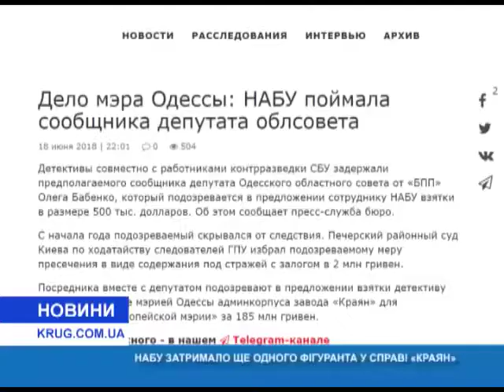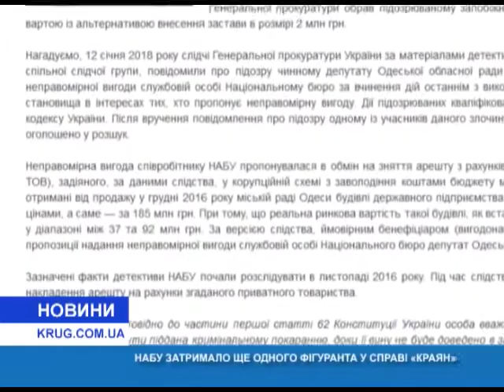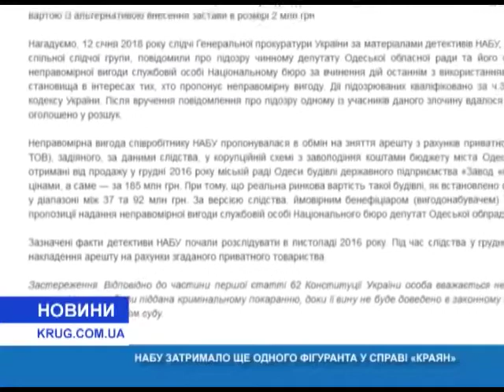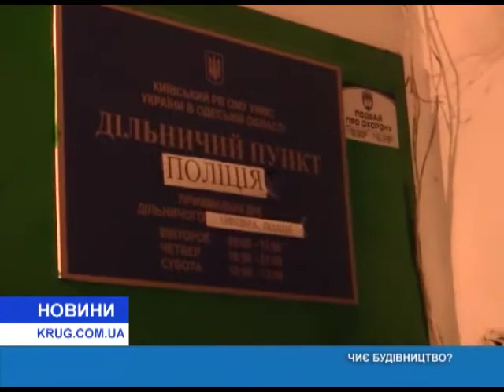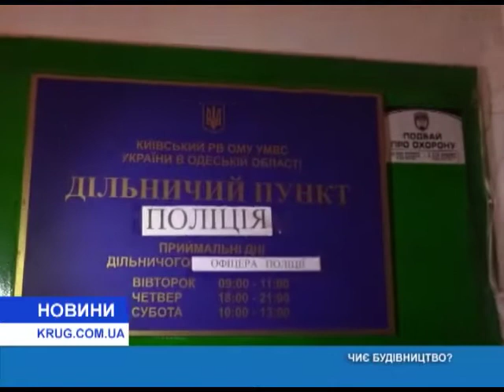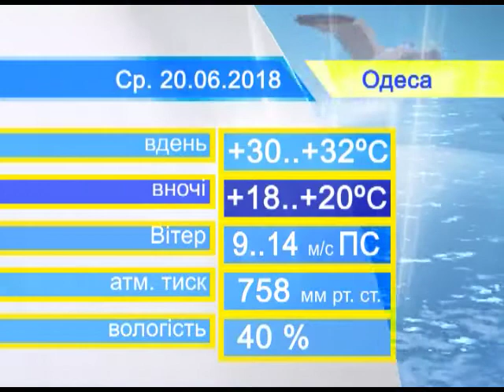Новости(рус.) от 19.06.2018